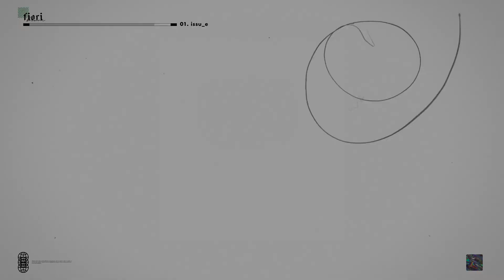free ~ Smokepurrp x Lil Pump Type Beat | "JIN"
I could hear comethazine, lil pump, smokepurrp ..and hordes of other soundcloud rap styles on this. Who do you hear on it??

**You must purchase a license from my website in order to use this beat UNLESS it says "free" in the title. Otherwise there are over 150 free beats listed with download links on my website for you to choose from :) When using a free beat, You must credit me as (Prod.